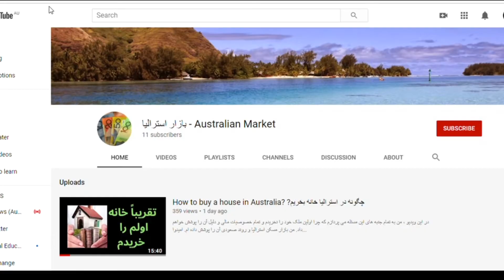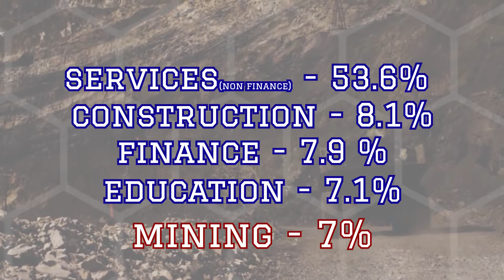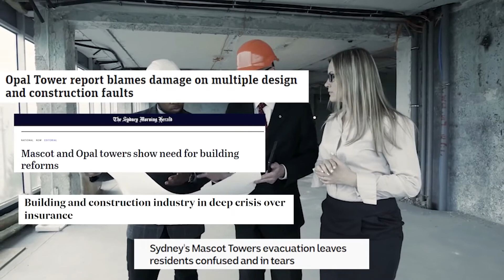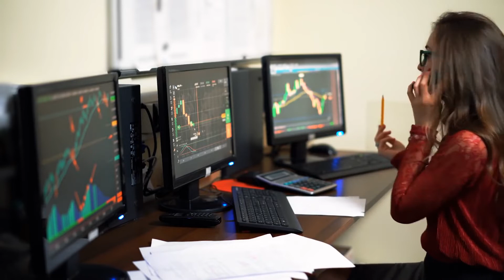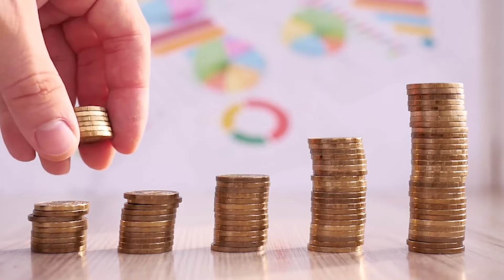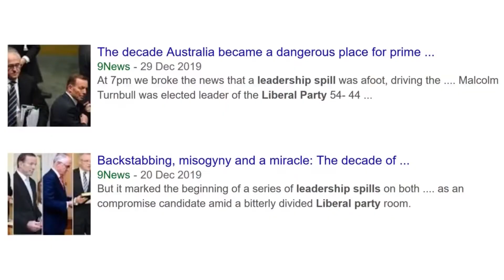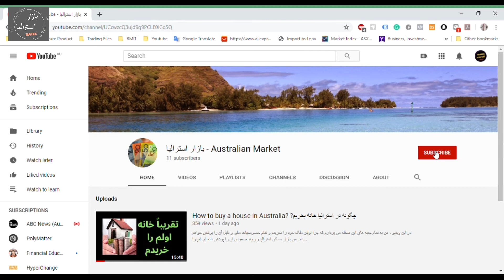Are Australians the RICHEST people in the world? - آیا استرالیایها ثروتمندترین اشخاص جهان اند؟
اقتصاد استرالیا! سرزمینی که ثروتمندترین مردم جهان در آنجا زندگی می کنند. بنابراین چرا از بین همه مردم ، آیا استرالیایی ها در چنین تعداد زیادی پول جمع شده اند؟

★ ★ Best Book ★ ★
LINK - Best Australian Personal Finance Book
LINK - Best Investing Book
LINK - Best Real Estate Book

★ ★ My Gear ★ ★
LINK - My Camera
LINK - My Microphone

سلب مسئولیت: این فیلم صرفاً نظر من است و نباید آنها را به عنوان اطلاعات واقعی در نظر گرفت. من مشاور مالی نیستم. این توصیه ای برای خرید یا فروش اوراق بهادار نیست. هیچ حقیقت را تصور نکنید و اعداد موجود در این فیلم دقیق هستند. همیشه دقت خود را انجام دهید.

Australia’s economy! The land down under where the richest people in the world live. So why of all people, are Australians sitting on such huge piles of money?

References

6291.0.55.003 Table 04: Employed persons by Industry – Trend, Seasonally adjusted, Original". Australian Bureau of Statistics. 16 March 2006. Retrieved 18 June 2006

Anthony Shorrocks; Jim Davies; Rodrigo Lluberas (October 2018). "Global Wealth Report".

Credit Suisse. 10 Oct 2018 article: Global Wealth Report 2018: US and China in the lead

World Economic Outlook Database. International Monetary Fund. April 2018

Household Income and Wealth, Australia, 2013–14". Australian Bureau of Statistics. 1 July 2018

Paris, C., 2017. Housing Australia. Macmillan International Higher Education.

Shi, S., Valadkhani, A., Smyth, R. and Vahid, F., 2016. Dating the timeline of house price bubbles in Australian capital cities. Economic Record

Nassios, J., Giesecke, J.A., Dixon, P.B. and Rimmer, M.T., 2019. Mandated superannuation contributions and the structure of the financial sector in Australia. Journal of Policy Modeling.

Mees, B. and Smith, S.A., 2019. Corporate governance reform in Australia: a new institutional approach. British Journal of Management

O'faircheallaigh, C., 2017. Mining and development: foreign-financed mines in Australia, Ireland, Papua New Guinea and Zambia. Routledge.

Battellino, R., 2010. Mining booms and the Australian economy. RBA Bulletin, March

★ ★ My Gear ★ ★
LINK - My Camera
LINK - My Microphone